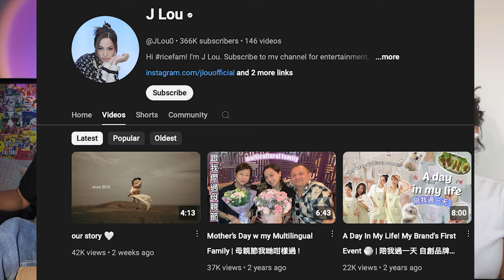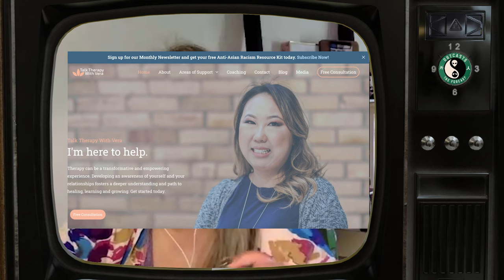Therapy In Asian Culture With Vera Cheng | EP110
Listening to Vera made this episode feel like an impromptu therapy session 👀.

Vera Cheng is a registered social worker, psychotherapist, seasoned speaker, and the founder of Talk Therapy with Vera. With over 15 years of devoted work in mental health and racialized communities, she is a leading expert in mental health and anti-Asian racism, featured in renowned media outlets such as CBC NEWS, CP24 and CTV NEWS. In addition, she partnered with the Canadian Mental Health Association and featured in a provincial mental health campaign.

Join us as we share some news updates and welcome our special guest, Vera. We dive into the reality of being a therapist, discuss how to talk about mental health with Asian parents, and offer tips for managing family dynamics.

Chapters:
00:00 Introduction
01:06 Personal Updates
05:44 Google translate has Cantonese?
07:43 Jlou is pregnant!
09:49 Cantonese creators visiting Macau
10:41 The female "Yao Ming"
14:49 Special guest - Therapy with Vera
18:13 Why therapy?
20:39 Talking to Asian parents about mental health
23:47 Hardest part about being a therapist
33:49 What to expect in therapy?
37:20 Life as a therapist
45:10 Signs you need therapy
48:02 Tips when dealing with family
51:57 Thank you Vera!

Like our Facebook Page!
Check us out on Tiktok!